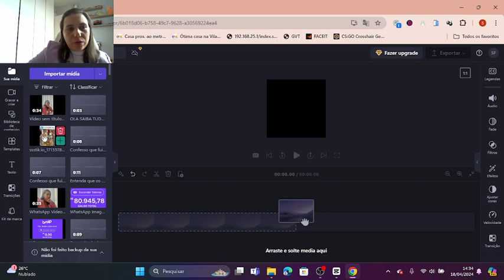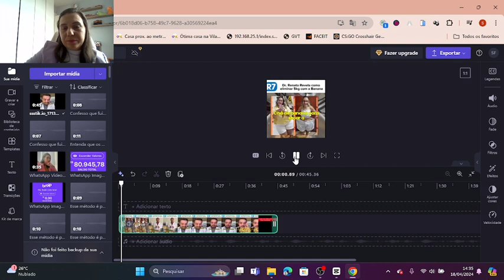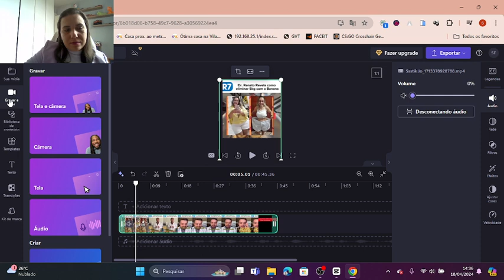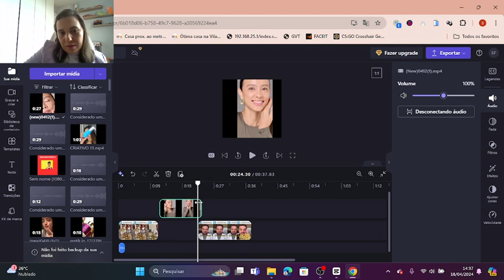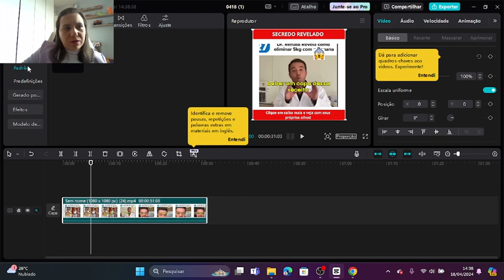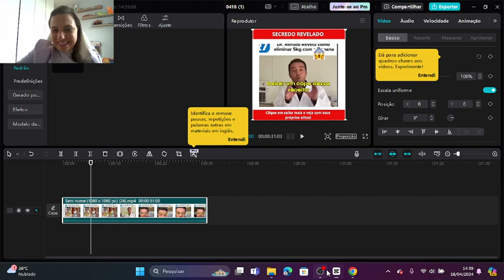Edição de criativo para iniciante no marketing digital!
Edição de criativos para anúncios é um belo diferencial para quem está começando, não deixei seu negócio solto e cuide de cada detalhe. Saiba minerar e criar.

🙂 Se você gostou do meu vídeo, me siga para mais dicas.